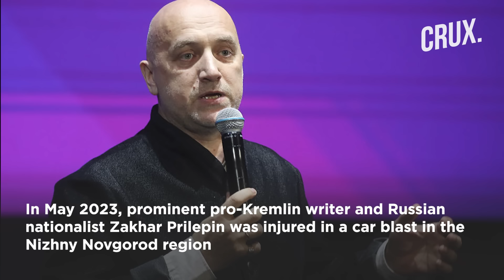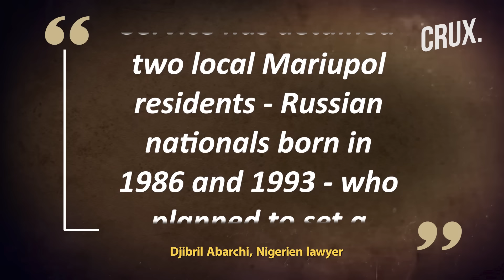Car Bombing Aimed At Russian Intelligence Officer Rips Through Moscow, Turkey Arrests Suspect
Law enforcement authorities in Turkey have arrested a Russian man suspected of detonating a car bomb in Moscow, Turkey’s Interior Ministry said. “The terrorist who organized a bomb attack in Russia was caught in Bodrum,” Turkey’s Interior Minister Ali Yerlikaya wrote on X.
According to Yerlikaya, who published a video of the arrest, the suspected bomber is named Evgeny Serebriakov, who was said to have arrived from Moscow to Bodrum Airport at 9:40 a.m. local time.
“A letter received from the Russian Interpol unit was matched,” the Turkish official added.
Russian Interior Ministry spokeswoman Irina Volk said earlier Wednesday that two people were injured in an explosion at a parking lot on the north side of Moscow. According to her, the blast was caused by an explosive device placed under a vehicle.
Russian media outlets, citing anonymous law enforcement sources, reported that the two people injured in Wednesday’s explosion were GRU military intelligence officer Andrei Torgashev and his wife. However, Torgashev and his wife said they were fine. Russian media reports said that the bombing may have been a case of mistaken identity as the victim shared his shared a first and last name with Torgashev and served in a different unit of the army.

n18oc_world      n18oc_crux